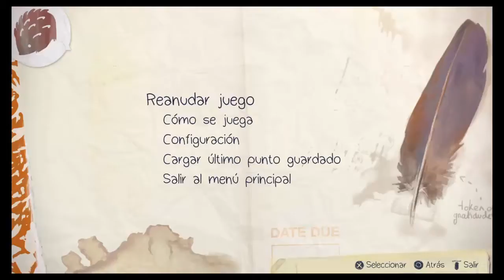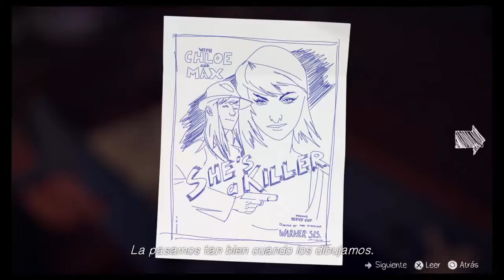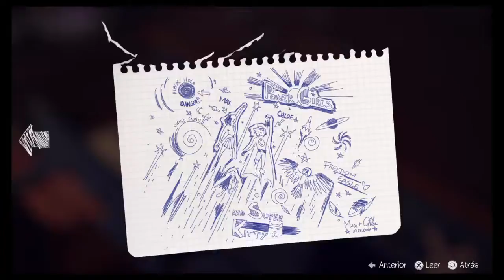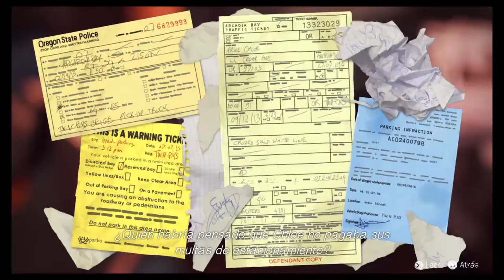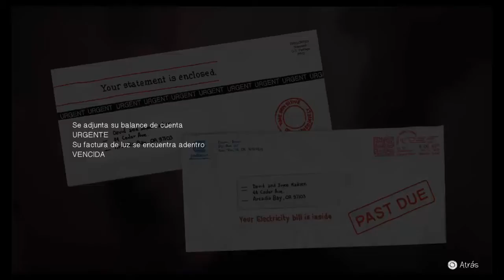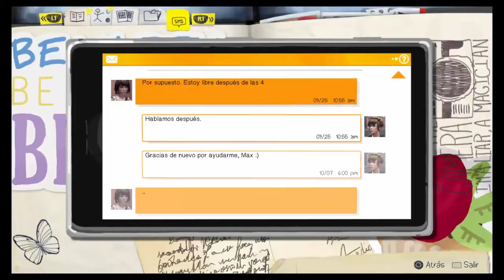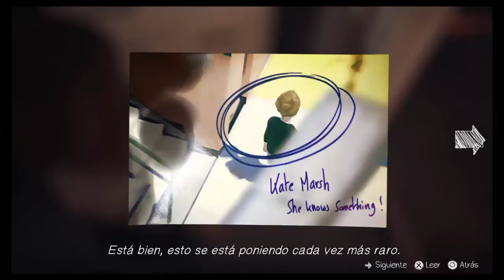Life Is Strange | "Momentos con Chloe" | Español | Capitulo 3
Continuamos nuestra historia con Max Caulfield en Life is strange.
En acontecimiento anteriores Chloe salva a Max de las agresiones de Nathan llevándola en su camioneta, en el camino conversar sobre lo sucedido, Max le comenta que su cámara esta estropeada que paso a mejor vida. Chloe le dice que su padrastro tiene muchas herramientas quizá lo pueda reparar en su casa. Es así como van a su casa, la cual Max se da cuenta momentos y acontecimientos que pasaron en la vida Chloe.